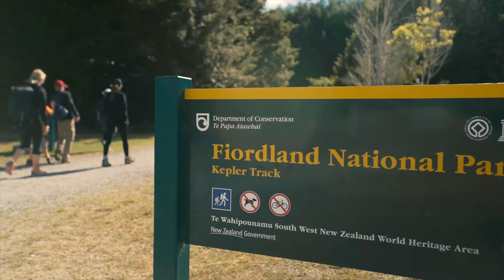Fiordland National Park with Active Adventures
A short video giving an idea of what a visit to Fiordland National Park, a UNESCO World Heritage site, is like with Active Adventures.

Some highlights of this video include:
00:05 Kayaking on Milford Sound
00:10 Lady Bowen Falls, Milford Sound
00:20 Hiking the Kepler Track
00:51 Key Summit on the Routeburn Track
00:55 Mountain View Chalets at Milford Sound Lodge